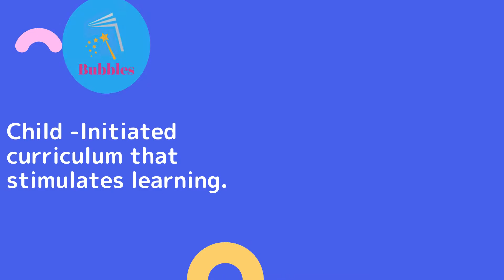Bubbles Day -wise playschool curriculum online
Get Bubbles online preschool curriculum. All your teachers can now access lesson plans from home.